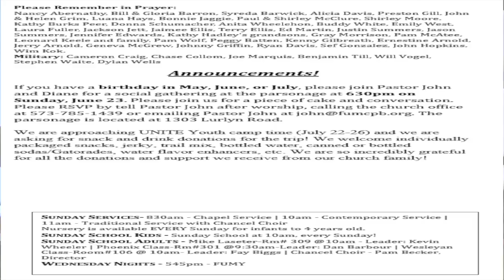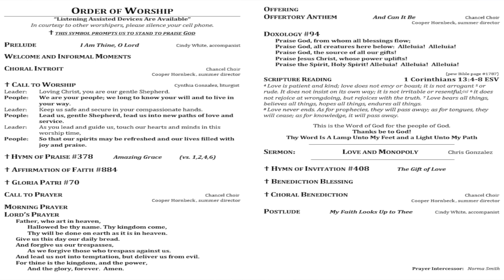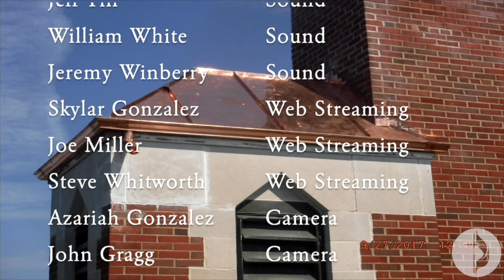Love and Monopoly, FUMCPB, 6-9-24